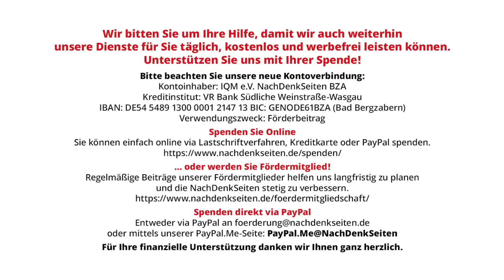Starke Mieterhöhungen in deutschen Großstädten – Woher kommen die hohen Mieten? Christian Kreiß NDS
Starke Mieterhöhungen in deutschen Großstädten – Hintergründe: Woher kommen die hohen Mieten? | Christian Kreiß | NachDenkSeiten-Podcast | 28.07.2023

Am 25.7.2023 veröffentlichte der US-amerikanische Immobilienspezialist JLL aktuelle Zahlen zur Mietpreisentwicklung in den acht deutschen Metropolen.[1] Die Zahlen wurden von praktisch allen deutschen Leitmedien aufgegriffen: ZDF berichtete darüber unter dem Titel „Studie: Mieten in Großstädten stark gestiegen“[2], Zeit Online: „Angebotsmieten haben sich im ersten Halbjahr erneut verteuert“.[3] ProSieben titelte: „Mietpreise in deutschen Großstädten explodieren: Kein Ende in Sicht“.[4] Von Christian Kreiß.

Artikel veröffentlicht am: 28. Juli 2023 um 8:50
Autor: Christian Kreiß (Gastbeitrag)
Sprecherin: Ala Goldbrunner

Christian Kreiß, Jahrgang 1962, studierte Volkswirtschaftslehre und promovierte in München über die Große Depression 1929 bis 1932. Neun Jahre Berufstätigkeit als Bankier in verschiedenen Geschäftsbanken, davon sieben Jahre als Investment-Banker. Seit 2002 arbeitet er als Professor an der Hochschule Aalen für Finanzierung und Volkswirtschaftslehre. Er ist Autor von bisher sieben Büchern: Gekaufte Wissenschaft (2020); Das Mephisto-Prinzip in unserer Wirtschaft (2019); BWL Blenden Wuchern Lamentieren (2019, zusammen mit Heinz Siebenbrock); Werbung nein danke (2016); Gekaufte Forschung (2015); Geplanter Verschleiß (2014); Profitwahn (2013) sowie zahlreicher Fernseh-, Rundfunk- und Zeitschriften-Interviews, öffentlicher Vorträge und weiterer Veröffentlichungen. Drei Einladungen in den Deutschen Bundestag als unabhängiger Experte (Grüne, Linke, SPD). Mitglied bei ver.di und Christen für gerechte Wirtschaftsordnung. Bundestagskandidat für die Basisdemokratische Partei Deutschland (dieBasis). Kreiß setzt sich seit Jahren für eine gerechtere Wirtschaft und Gesellschaft ein und fordert kritisches und aufgeklärtes Verbraucherverhalten.

Innenpolitik, Gesellschaftspolitik, Ungleichheit, Reichtum, Dividende, Vonovia